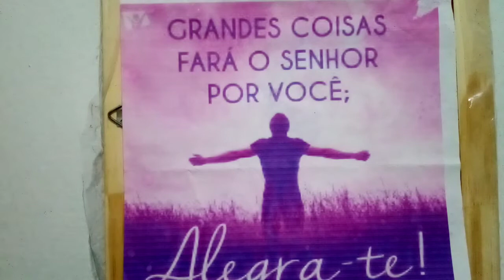Salmo Responsorial: 114(115)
Andarei na presença de Deus, / junto a ele na terra dos vivos.1. Eu amo o Senhor, porque ouve / o grito da minha oração. / Inclinou para mim seu ouvido / no dia em que eu o invoquei. – R.2. Prendiam-me as cordas da morte, † apertavam-me os laços do abismo; / invadiam-me angústia e tristeza, / eu então invoquei o Senhor: / “Salvai, ó Senhor, minha vida!” – R.3. O Senhor é justiça e bondade, / nosso Deus é amor-compaixão. / É o Senhor quem defende os humildes: / eu estava oprimido, e salvou-me. – R.4. Libertou minha vida da morte, † enxugou de meus olhos o pranto / e livrou os meus pés do tropeço. / Andarei na presença de Deus, / junto a ele na terra dos vivos. – R.